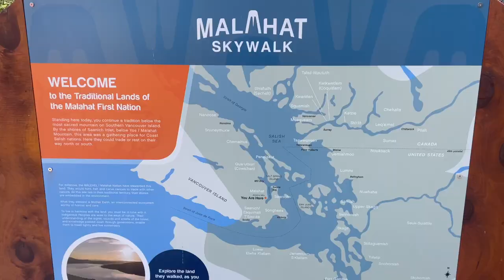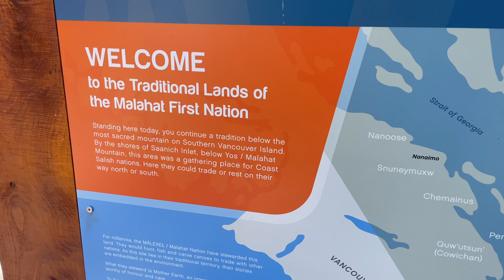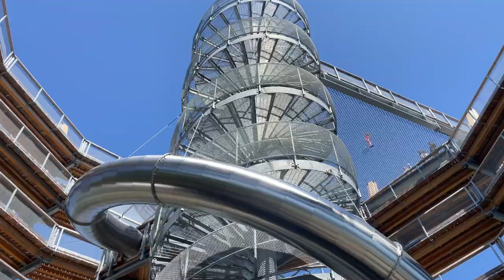Malahat SkyWalk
Things to do on Vancouver Island
This was my first time going to the Malahat Skywalk.
It was definitely worth it. Other than seeing a spectacular 360 view at the top and going down a fun and FAST slide... LOL
There is a gift shop, store, food trucks, lots of places to sit and take a break along the way. It is a lot of walking for those with mobility issues but fortunately they did plan well and offer a lot of rest stops. There is a bathroom just outside of the ticket office and another one at the Skywalk itself.
Check out their website for rates and more.
I'm glad I finally made it to this awesome island attraction finally!